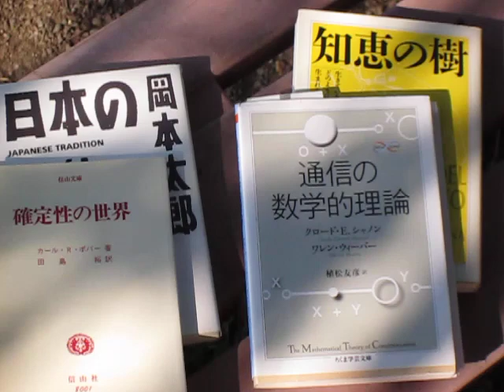散歩と読書（知恵）